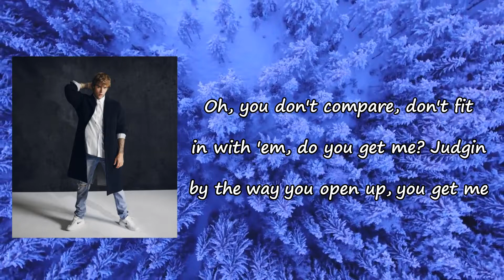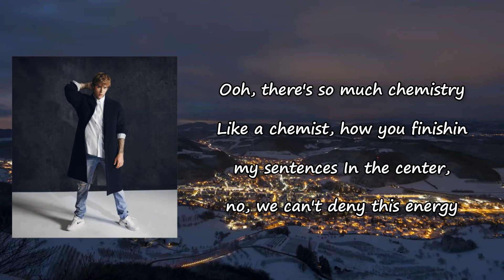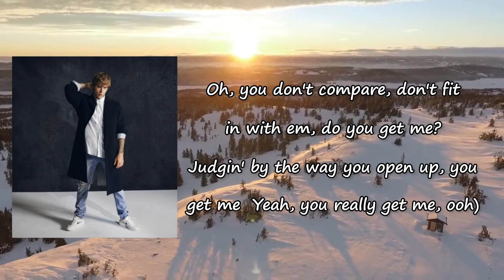Justin Bieber - Get Me (feat. Kehlani) Lyrics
Songs: Get Me by Justin Bieberfeat. Kehlani
Album

Get Me Lyrics:

Oh, you don't compare, don't fit in with 'em, do you get me?
Judgin' by the way you open up, you get me
Ooh, out of this world, hands-on, baby, now you send me
Lookin' at the way we're blendin' in, you get me

See, you're lookin' beyond the surface
Can tell by the questions you're asking
You got me low-key nervous
It feels like we're on the same wave, yeah
Never intended to relate, I mean, what are the chances?
Never thought I'd connect with you, not in these circumstances

Ooh, there's so much chemistry
Like a chemist, how you finishin' my sentences
In the center, no, we can't deny this energy
How 'bout reapin' all the benefits? Yeah
Never thought I'd connect with you, not in these circumstances, no

[Pre-Chorus: Both, Kehlani & Justin Bieber]
Judgin' by the way you open up, you get me (Yeah, you really get me, ooh)
Ooh, out of this world, hands-on, baby, now you send me (Ooh, that's where you send me)
Lookin' at the way we're blendin' in, you get me (Ooh, you really get me)

[Chorus: Both & Justin Bieber]
Ha-ha-ha, you get me (Ooh)
Ha-ha-ha, you get me (Oh, oh)

[Outro: Kehlani]
Get me, yeah
Get me, yeah
Get me, yeah
Get me, yeah